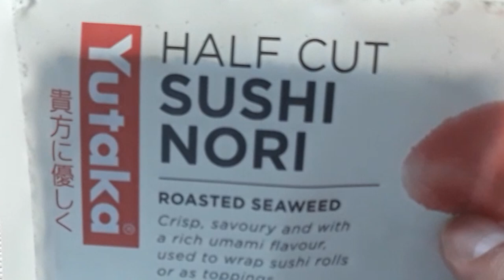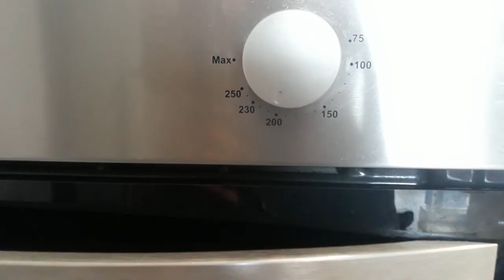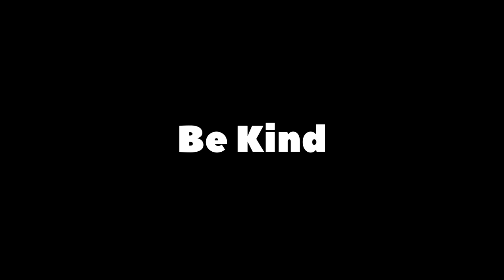Bake Sushi | No Furikake, Super Easy Recipe, Super Yummy!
At dahil napakaraming video na lumalabas sa paggawa ng Bake Sushi, o Sushi Bake, sympre kelangan ko na din siyang subukan! Etong version namin ay No Furikake dahil wala kaming mabilhan, haha! Super easy lang naman pala nya, at super yummy din! Try niyo din, for sure magugustuhan nyo!

Ingredients:
Sushi Rice
3 cups cooked rice
1 tbsp vinegar (rice vinegar mas ok)
2 tsp sugar
1 tsp Sesame oil

Crab
8pcs Crab sticks (mas marami mas ok)
1/2 cup Japanese mayo
Optional wasabi paste or siracha

Egg
2pcs Egg, beaten
1/4 tsp Fish sauce

"Furikake"
1/2 tbsp Sesame seeds
1/2 tsp Sea salt/coarse salt (gamit namin Himalayan Pink Salt para sosyal!)
1/2 tsp Sugar
Shredded Nori/Roasted Seaweed

:) Also, please share as it would help the channel a whole lot.

Be Safe. Be Kind. Be Considerate. Be YOU! Never be afraid to try new things! Try, fail, learn, and try again!